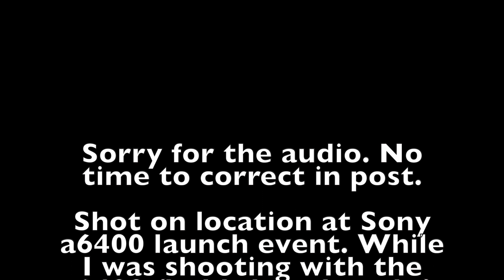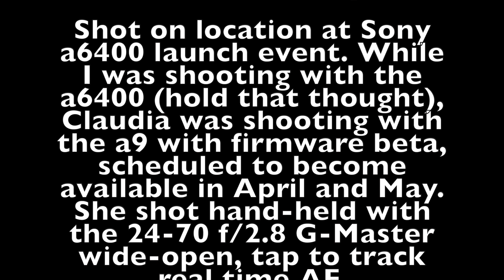Sony a9 5.0 Beta AF Tracking Dazzles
While I used the a6400 today, Claudia was working with an a9 and the beta firmware including real-time AF tracking. Holy crap - I've never seen anything like it!

I"m still getting to know the a6400, but in the meantime  the single thing to knock our socks off today was not the a6400, but instead the  the a9 with new AF. See for yourself.